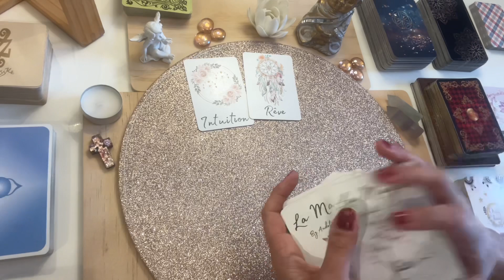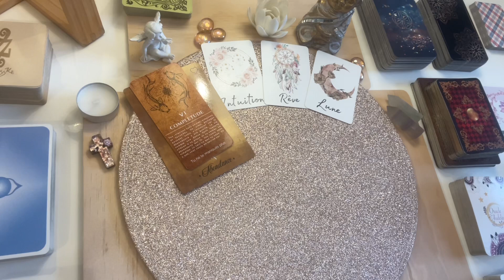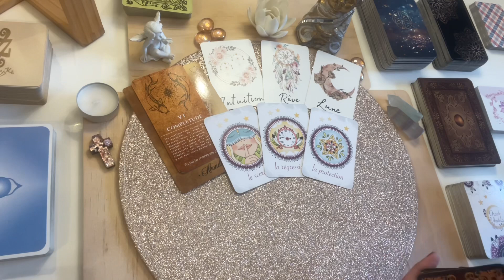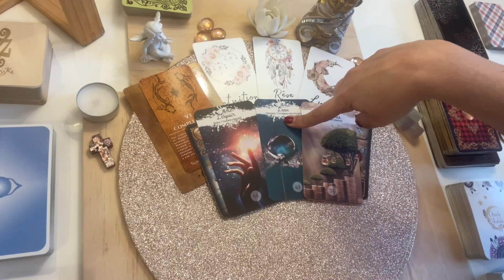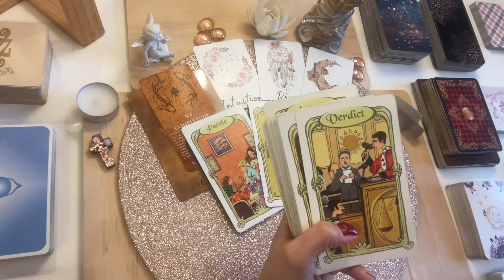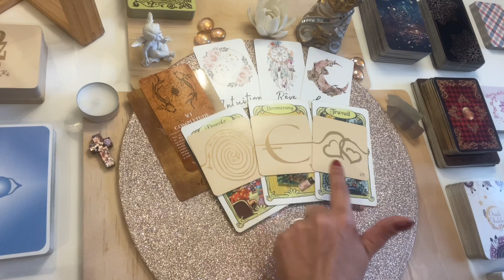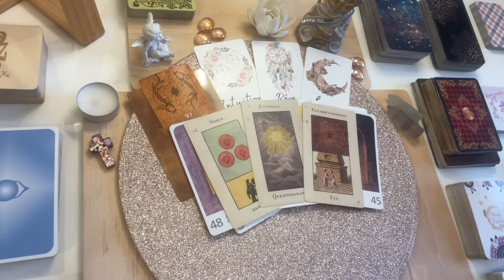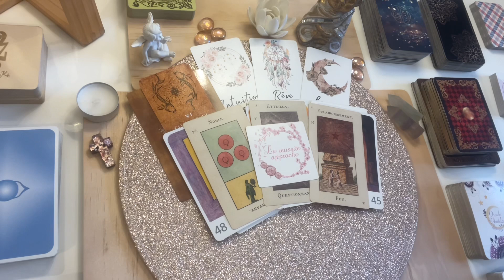✨SURPRISE - week 23&24 avril 2022 - Guidance Audelà26-Tirage- Guidance du jour-voyance✨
✨Guidance Tirage week 2022